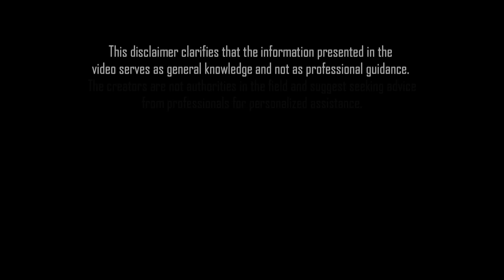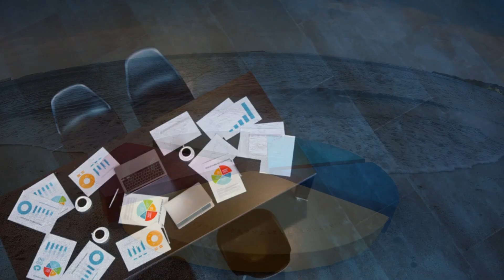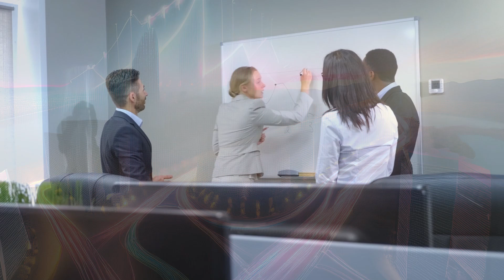Double Payments for Social Security & SSDI: When Will $1,900 and $3,300 Checks Arrive?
Exciting news for Social Security and SSDI beneficiaries! Could double payments be on the way? In this video, we cover everything you need to know about the upcoming $1,900 and $3,300 checks, including who qualifies and when these payments might arrive. Stay informed on key updates that could provide significant financial relief for millions of Americans.